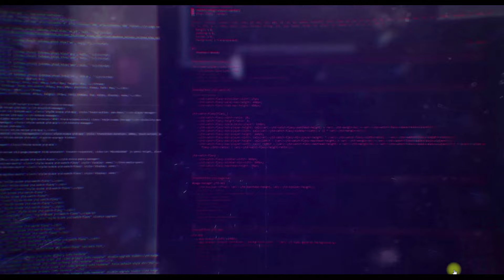Jack Cary interview with CPI Paranormal Podcast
The all new CPI Paranormal Podcast interviews Jack Cary on the Hitchhiker Effect and all things paranormal. You won't want to miss this interview!